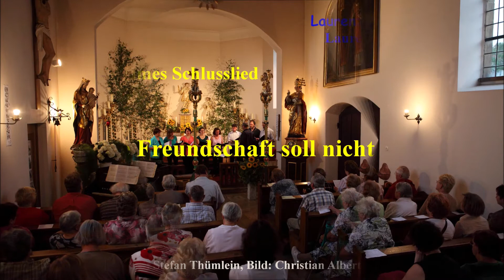Wahre Freundschaft soll nicht wanken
aus Franken

Kleines Chorkonzert zur Laurenzikerwa, gemeinsames Schlusslied
Kirchweihsonntag, 14. August 2011, 17.00 Uhr
in der Laurenzikapelle

Aufnahme Ton: Stefan Thümlein
Bilder: Christian Albert / Stefan Thümlein